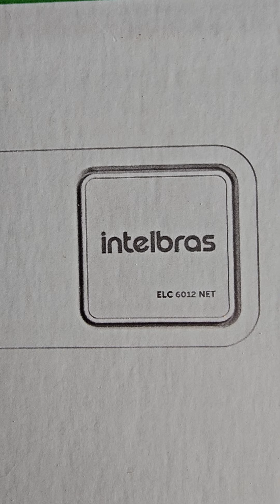Como configurar o controle na central de choque e alarme intelbras ELC 6012 NET